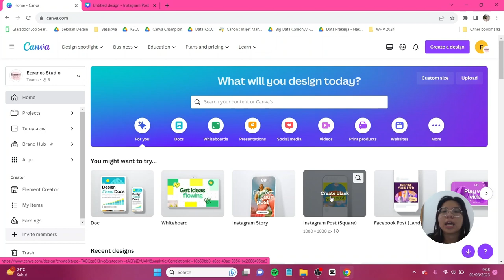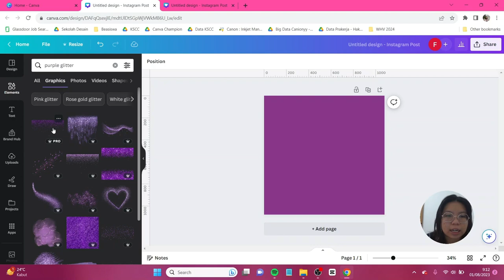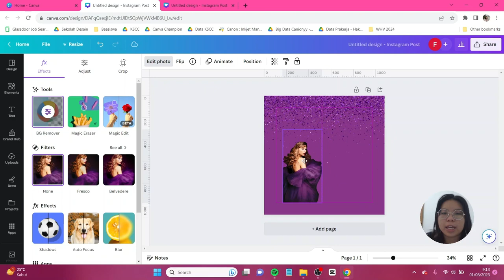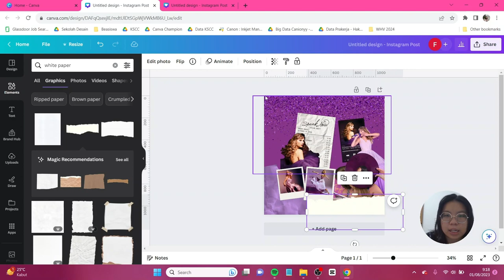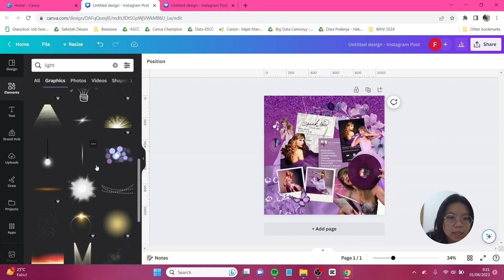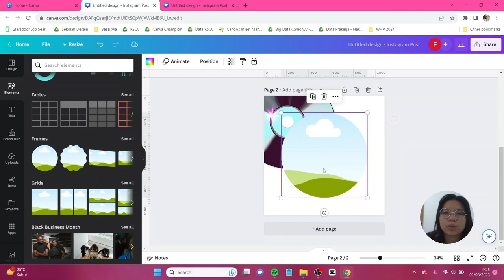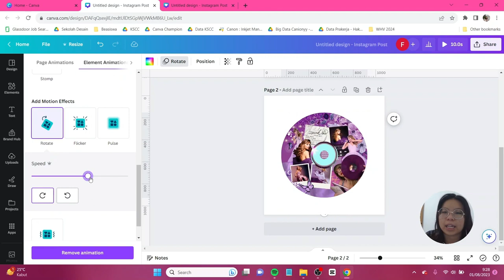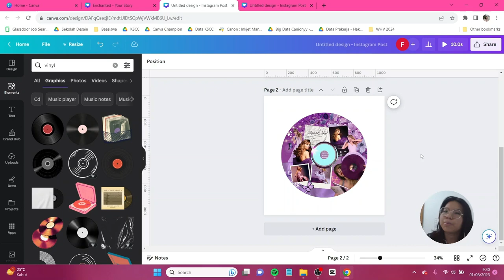Tutorial Custom CD Scrapbook di Canva (Bisa Custom Sesuai Keinginan!!)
Mau buat sesuatu yang unik, personal dan sesuai imajinasi kamu? Yuk kita buat CD Cover Custom di Canva!! Tutorial yang satu ini fun banget lohh Ditambah lagi teman-teman hanya perlu menggunakan Canva aja! Jangan lupa tag aku di IG atau tiktok @canionyy ya